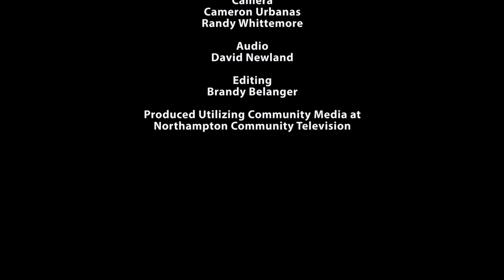Learn From the Experts - Mentoring for the Future